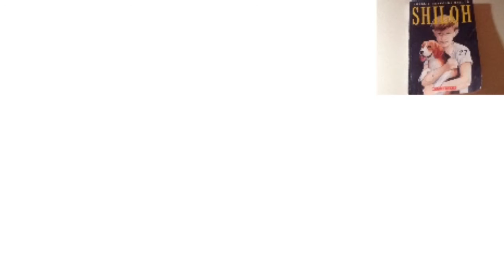The book Shiloh speedpaint for a book report